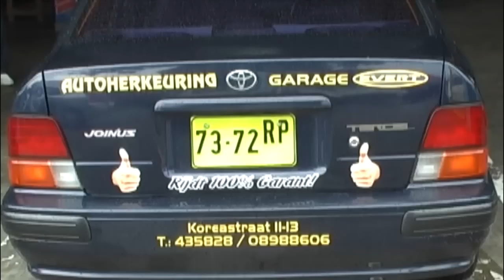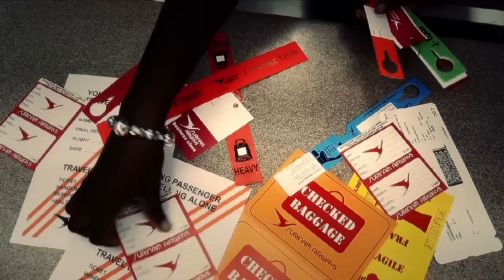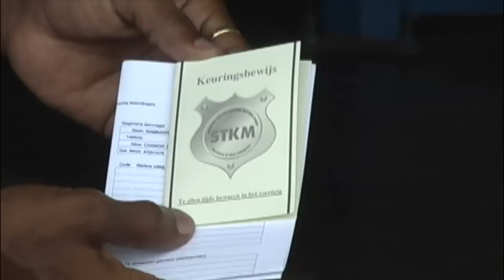Tap A Bankstel met Moeki (paaldanseres)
Charlene Lieuw-On bij Simpel op de populairste bank